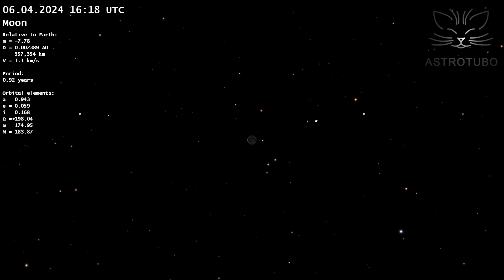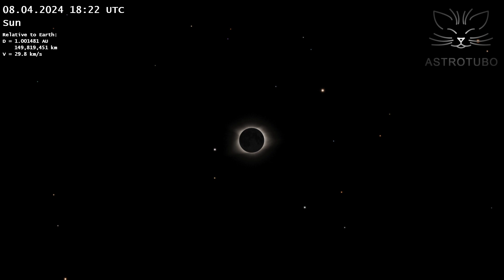Total Solar Eclipse of April 8, 2024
This video shows the path of the Moon in the sky before and after the total solar eclipse, which will take place on April 8, 2024. It is interesting that in just 5 days: from April 6 to April 10, the Moon will meet not only the Sun on its way, but also with all the planets: on April 6 – with Mars and Saturn, on April 7 – with Neptune. Also on April 7, the Moon will cover Venus.

On April 8, a total solar eclipse will take place, which can be seen in Mexico, the USA and Canada. At this moment, Mercury will be above the Sun. It will not be visible, because it will face the Earth with the unlit side. In Mexico, the total phase of the eclipse will last 4 minutes and 31 seconds. In the USA, the conditions for observations will also be very good.

The moon in these 5 days will meet not only with all the planets and the Sun, but even with a comet! On April 10, the moon will pass close to comet Pons–Brooks, which will be close to the peak of its brightness. For more information about the Pons–Brooks comet, see the previous video. Jupiter and Uranus will also be located near the comet.

Modeling and rendering were performed by author of AstroTubo channel using own software. Visualization of comet and its tail is also invented and implemented by the author of AstroTubo channel. The calculations took into account the mutual influence of the Sun, all the planets of the Solar System, the Moon and the comet on each other. Relativistic effects were also taken into account in the calculation. Non-gravitational effects associated with the comet nucleus matter evaporation were not taken into account.